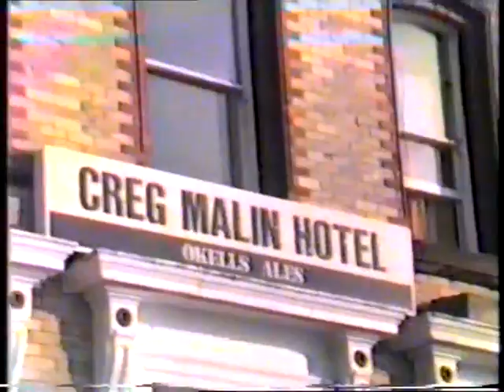Peel 1988/89 - Creg Mallin (Mullets, Beer & Music)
Red Square play at Peel Creg car park 1988/89
GASP Tribute at 14:20